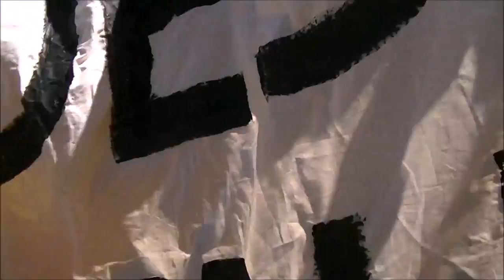March to Bremner (Part 1)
UCT Students, and staff march for Transformation.